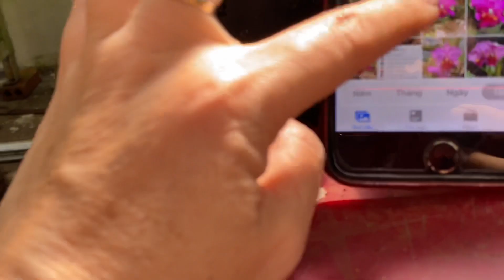@ hoa đẹp ngày 25-12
Hoa xinh và nụ chơi tết anh. 0916,582133